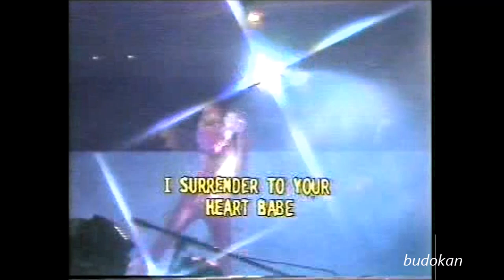西城秀樹~HIDEKISAJIO~I SURRENDER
画像に含まれております、81.9.12.HK~ELIZABETH STADIUM
I SURRENDER .